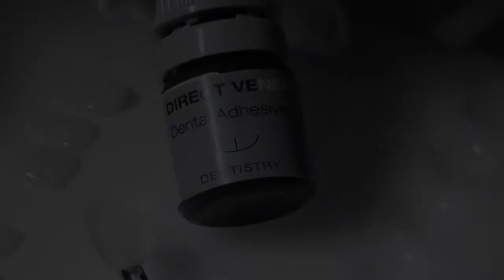A new smile with edelweiss VENEERs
Clinical case documentation of a smile makeover with edelweiss VENEERs
Indication: Old Crowns / Abrasion